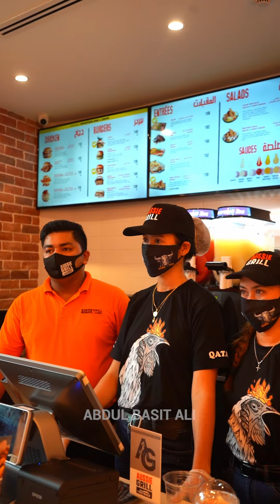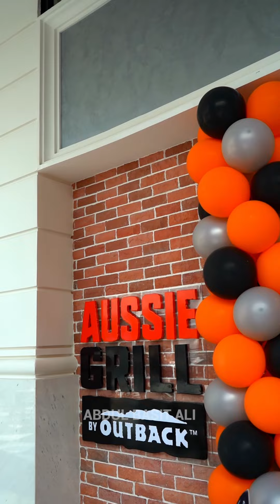Aussie Grill Videos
Aussie Grill Social Contents